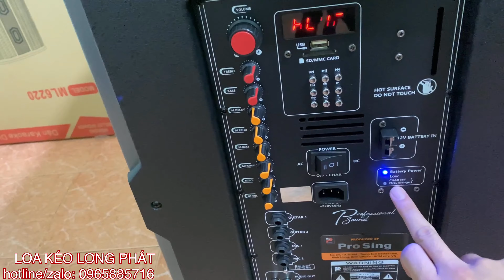Loa kéo prosing w15 super phiên bản mới nhất tháng 4_2021.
LOA KÉO LONG PHÁT
🎗🎗🎗 Phân phối sỉ lẻ Loa kéo chất lượng uy tín đảm bảo giá tốt nhất trên thị trường hiện nay🎗🎗🎗

__ Mọi chi tiết thắc mắc quý khách vui lòng lh ☎️☎️☎️HOTLINE. 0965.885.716 có zalo .

__ Địa chỉ 216 lê văn khương phường thới an quận 12 tp hcm ( SỐ 216 RẺ VÀO 100m )..

👉👉👉 SHIP bưu điện COD TOÀN quốc tận nhà
👉👉👉SHIP bằng hình thức gửi chành xe ..
■■■ Hàng đến quý khách được quyền XEM hàng thử loa ok mới thanh toán...

__ TẤT cả sản phẩm đều được bảo hành 12 tháng kể từ ngày mua..
__ Đổi mới trong vòng 30 ngày nếu có lỗi của nhà sản xuất..